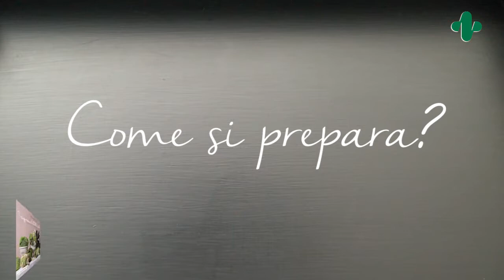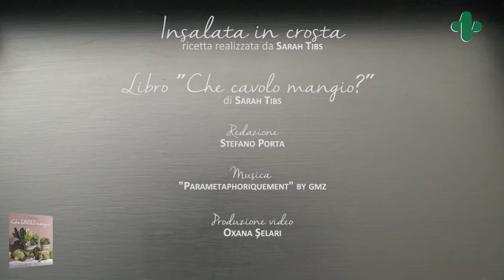Insalata in crosta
Libro "Che cavolo mangio?" di Sarah Tibs

"Insalata in crosta" | ricetta realizzata da Sarah Tibs
Redazione | Stefano Porta
Musica | "Parametaphoriquement" by gmz
Produzione video | Oxana Șelari

"Che cavolo mangio?"
Lo stato di buona salute è una condizione multifattoriale: patrimonio genetico, fattori ambientali, qualità generale della vita, qualità e quantità dell’alimentazione e quantità dell’attività fisica sono gli argomenti macroscopici. Se non possiamo srotolare e modificare il nostro DNA, se non possiamo evitare i dolori e le fatiche della vita, possiamo tuttavia agire su cosa e come mangiamo.
Ironico e diretto, questo libro è creato pensando che mettersi a tavola debba restare un piacere sempre, per il palato e per lo spirito. E nel farlo risponde anche a tre domande.
Cosa sto mangiando?
Cosa posso cambiare?
Come posso cambiare?
Questo è un ricettario dove le immagini parlano del gusto e le parole indicano la via per raggiungerlo, le ricette sono volutamente semplici e spesso molto veloci, pensate per chi lavora, colorate per i bambini, gustose per gli adulti.
Spiega gli alimenti, spiega gli abbinamenti, spiega le insidie per la salute e come scavalcarle col sorriso.